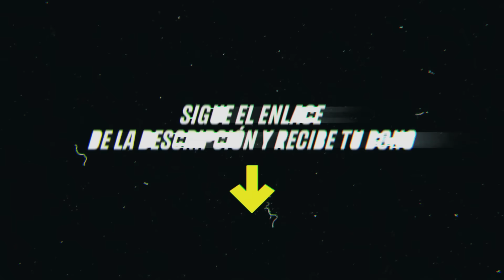TEAM SPIRIT VS GLADIATORS BO5[GAME 2]GRAN FINAL-YATORO, COLLAPSE VS CCNC -THE INTERNATIONAL 12- 2023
✅✅ Apoya a tu equipo favorito con Parimatch con el sgt. enlace:📌
TORNEO THE INTERNATIONAL 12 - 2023

✅ Faceless Void
✅ Pangolier - Larl
✅ Magnus - Collapse
✅ Grimstroke - Mira [Miroslaw]
✅ Enchantress - Miposhka

☑️ Morphling - Dyrachyo
☑️ Primal Beast
☑️ Wraith King - Ace
☑️ Muerta - Tofu
☑️ Nature Prophet - Seleri

TIME LAPSE
00:00 TABLA
00:02 PARIMATCH
00:20 PRESENT. EQUIPOS
00:41 FASE PICK
00:48 GAME